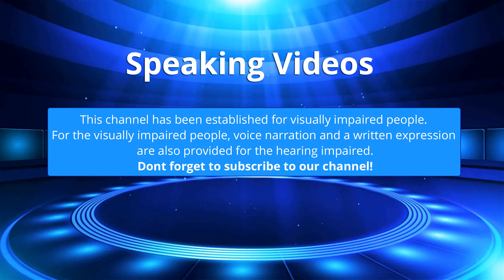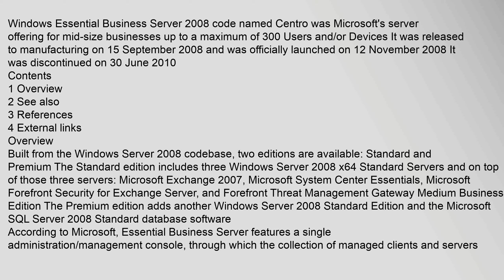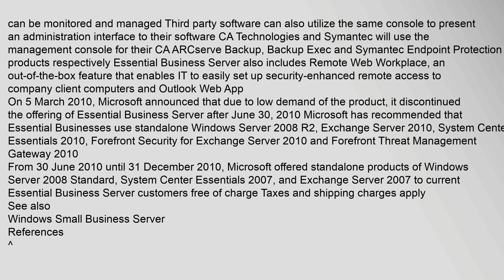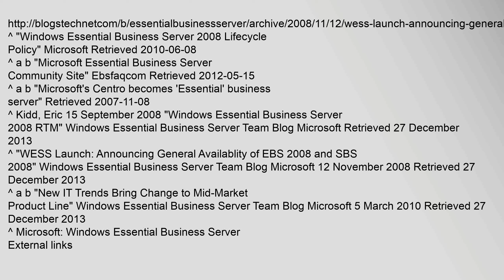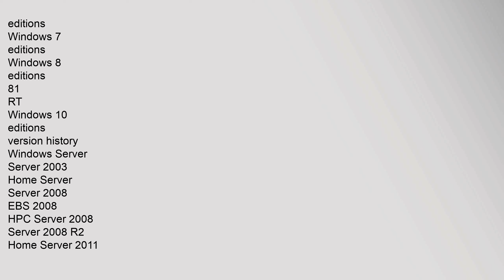Windows Essential Business Server 2008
Windows Essential Business Server 20083 code named Centro3 was Microsofts server offering for mid-size businesses up to a maximum of 300 Users and/or Devices4 It was released to manufacturing on 15 September 20085 and was officially launched on 12 November 20086 It was discontinued on 30 June 20107
Contents
1 Overview
2 See also
3 References
4 External links
Overview
Built from the Windows Server 2008 codebase, two editions are available: Standard and Premium The Standard edition includes three Windows Server 2008 x64 Standard Servers and on top of those three servers: Microsoft Exchange 2007, Microsoft System Center Essentials, Microsoft Forefront Security for Exchange Server, and Forefront Threat Management Gateway Medium Business Edition The Premium edition adds another Windows Server 2008 Standard Edition and the Microsoft SQL Server 2008 Standard database software
According to Microsoft, Essential Business Server features a single administration/management console, through which the collection of managed clients and servers can be monitored and managed Thirdmicrosoft windows essential business server 2008, windows essential business server 2008, microsoft essential business server 2008 Windows Essential Business Server 2008